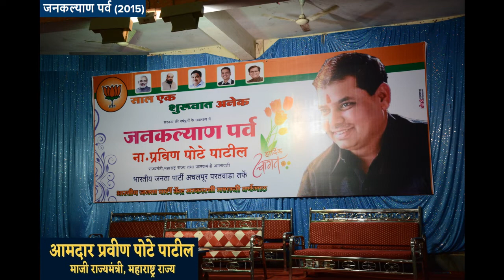जनकल्याण पर्व 2015